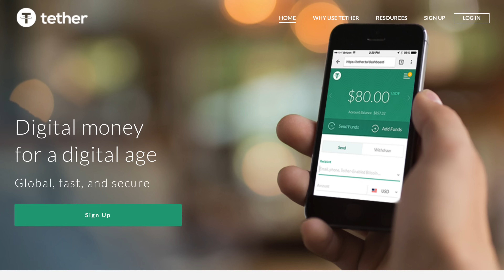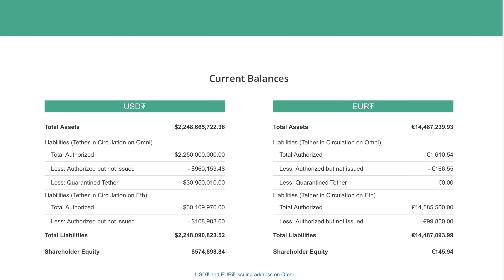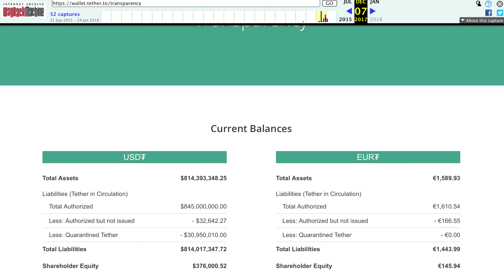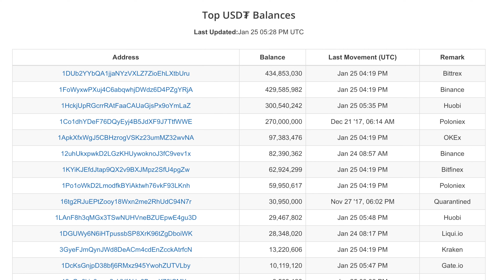USD Tether: não confie, verifique.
FAÇA PARTE DO FOLLOW THE MONEY:
🔷 Assine agora O que são os dolares tether e de que forma eles impactam o mercado de criptomoedas?

Eis um tema muito relevante para o ecossistema como um todo

Bitcoin: 1C6qa2DctPUcyAasDkgdBTJjhgpXaVjcUE